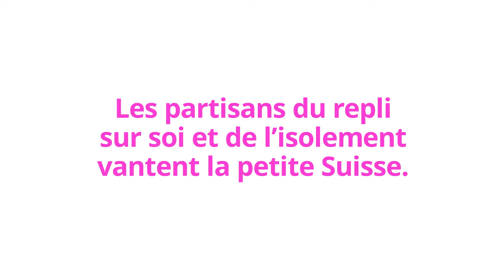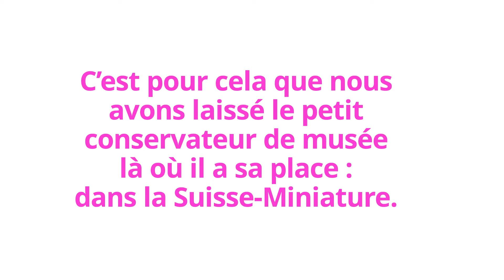Nous proclamons la Suisse maximature!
L’Opération Libéro proclame la «Suisse maximature». Réjoins le mouvement. Vote «MAXI».
Décide-toi! La Suisse souhaite-t-elle une relation de confiance et d’amitié avec ses voisins européens, afin de rester l’un des pays les plus performants au monde? Ou espère-t-elle trouver sa chance dans sa solitude, dans son refus de tout ce qu’il y a au-delà des frontières?